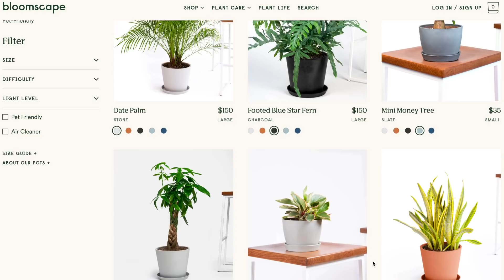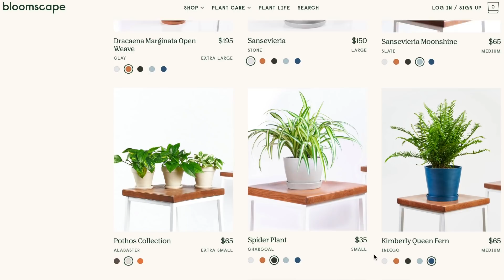CLOSET ORGANIZATION!!😍 CLEAN & ORGANIZE WITH ME | OUR ARIZONA FIXER UPPER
ORGANIZE AND CLEAN WITH ME!! (Make a new plant friend - get 20% off and free shipping on your first order of $75 or more from Bloomscape by clicking Thank you, Bloomscape for sponsoring today’s video).

Cleaning Motivation, Extreme Closet Organization, Future Home Decorating plans! Giveaway will end on August 18th! (Winner will be chosen Randomly)

House Links!! -
COOKTOP CLEANING KIT!
Dining Room Chairs
Bar Stools (they were on sale when I bought them, so watch for them to go on sale maybe)
Kitchen Glass Jars
Kitchen Trash Can
Shoe Rack
Guest Bathroom Vanity
Guest Bathroom Faucet
Ceiling Fan
TV Stand
Shop more products at our Amazon Storefront!

❤️HAPPY MAIL -
Hannah's Happy Home

❤️Upload Schedule: Wednesday and Saturday